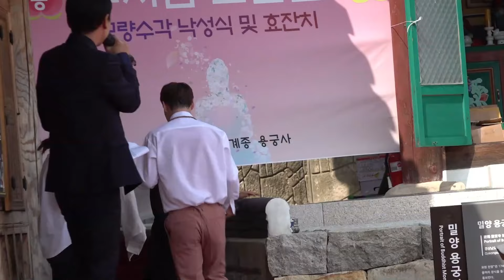🌺박서진5월넷째주공연안내♡스님도살살녹이고MC이상인팬덤보고놀라움에 영상촬영하고# 헉!!장구채까지부러지는 열정적인공연 [힐링]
5월 24일 (화요일)
풍기인삼 홍보대사 위촉식

 5월 25일 (수요일)
■ 호불사 효 산사음악회 방송
● 채널: BBS 불교방송
※ 27일 오후 1시 20분, 28일 오후 8시 30분에
재방송 됩니다.

 5월 28일 (토요일)
■ 천안 명지역길 축제
● 명지역길 뮤직페스티벌
● 장소: 천안 역전상가

■ 서대구역 개통 축하음악회
● 장소: 서대구역 북측 특설무대